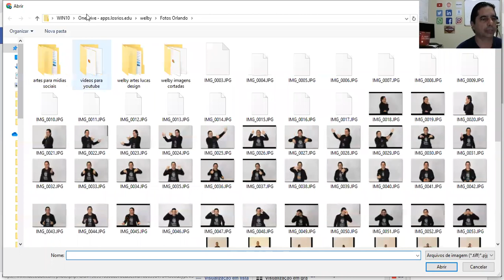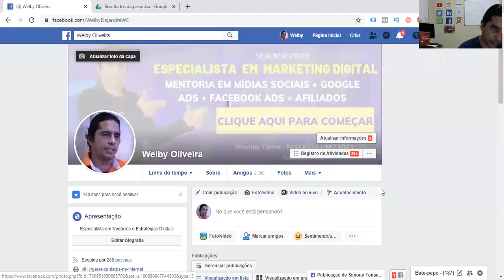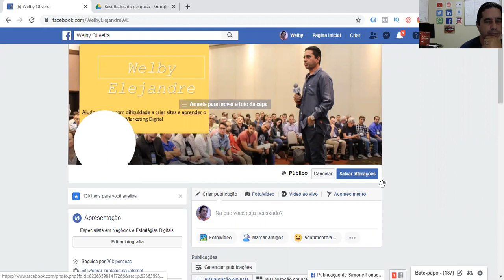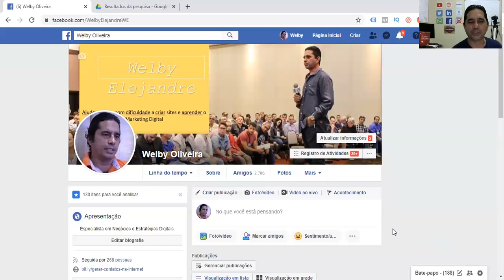Como Criar uma Capa de Facebook Estratégica e Poderosa | Welby Elejandre | 15 de 365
Como Criar uma Capa de Facebook Estratégica e Poderosa

Como será que você pode aprender a criar Sites, blogs, sistema de e-mail marketing, funil de vendas, entre outras coisas que são necessárias dentro do Marketing Digital?

Hoje falo sobre a Plataforma BuilderAll como funciona para você construir diversos projetos online facilmente.

Sendo assim a criação de uma “base” para o seu negócio é indispensável, milhares de pessoas não conseguem dar continuidade ao seu negócio online porque não se planejaram bem para criar suas bases.

Se você está aqui é porque se interessou em aprender como funciona a criação de um negócio online lucrativo.

Portanto além de te apresentar a oportunidade de negócios da Builderall, ou te ensinar a como utilizar a BuilderAll para construir seu negócio online lucrativo, ganhar dinheiro na internet e a como manter isso em um só lugar para melhor aproveitamento das suas estratégias.

Mais antes preciso de um favor seu. Preciso que fique comigo até o final deste post para que eu possa te passar todo o conceito e dicas importantes.

Será que você consegue? Vamos lá então!

O que é a BuilderAll?

Portanto não deixe essa oportunidade passar diante dos seus olhos, eu sei o quanto você sofreu para criar o seu primeiro projeto e sei o quanto você sofre para mantê-lo até hoje.

Mesmo que não esteja planejando criar algum projeto ainda, você tem a chance de obter todas essas ferramentas pelo valor de um cafezinho por dia, ganha uma ano de hospedagem premium e ainda pode ficar tranquilo com 7 dias para testar a plataforma gratuitamente. 🙂

Agora é com você! Clique no link abaixo e conheça a BuilderAll.

Clique Aqui e Conheça → BuilderAll Melhor Plataforma de Marketing Digital

Como Funciona o Novo Construtor de Soluções de Marketing Digital?

Bom, a BuilderAll é uma plataforma completa de criação de sites com mais de 10 ferramentas que são indispensáveis em qualquer negócio online que depois de configurados irão trabalhar sozinhos para você o dia inteiro. Foi fundada por Erick Salgado – CEO BuilderAll, que é empreendedor e especialista em ferramentas e plataformas digitais, que trouxe essa novidade para o Brasil.

Apesar de a BuilderAll ser uma plataforma de marketing digital, o seu uso não se limita a profissionais de marketing digital, pode ser usado com sucesso por empresas e profissionais de qualquer segmento de mercado que precisam usar a internet estrategicamente para captar leads, manter relacionamento com clientes e aumentar suas vendas.

Não importa a área que você trabalha dentro da BuilderAll você encontra qualquer tipo de ferramenta relacionado ao Marketing Digital como, por exemplo:

Construtor de Sites  Nessa área você poderá criar e configurar sites totalmente do zero com o seu gosto ou ainda pode editar modelos pré definidos fazendo com que você poupe tempo e dinheiro. Você terá acesso a vários modelos de sites e poderá configurar da maneira que quiser, o legal é que dentro da ferramenta existem várias vídeos aulas para aprender a como fazer.

Para você sentir o que o construtor de sites da BuilderAll é capaz de fazer, convido você a acessar esse link,

 veja o resultado final de um template que é fornecido dentro da plataforma, são templates desenhados para atender diversas finalidades do empreendedor que precisa de soluções praticas de marketing digital.

A plataforma de construtores da BuilderAll conta ainda com, criador de vídeos animados, criador de vídeos flutuantes, construtor de banners, servidores de hospedagem de alto desempenho e todos os upgrades e atualizações inclusos no mesmo pacote, alem do super suporte.

Então você deve está se perguntando com essa quantidade enorme de conteúdo e ferramentas que são possíveis utilizar como vai aprender tudo isso?

Simples, a própria plataforma te dá mais de 120 vídeos tutoriais para que seja possível você aprender passo a passo a como utilizar as ferramentas da BuilderAll.

A BuilderAll É Mesmo a Melhor Plataforma?